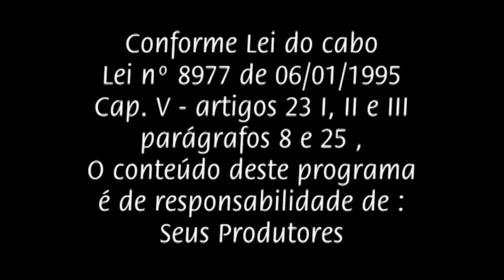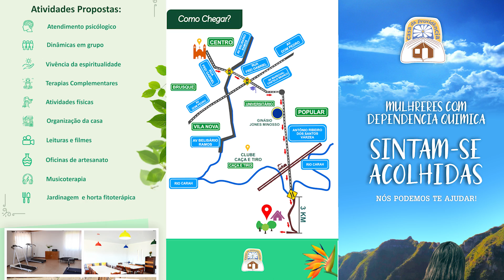Irmã Natália - Casa da Providência - Simplesmente Maria Orgulhosamente Mulher 04 03 2020